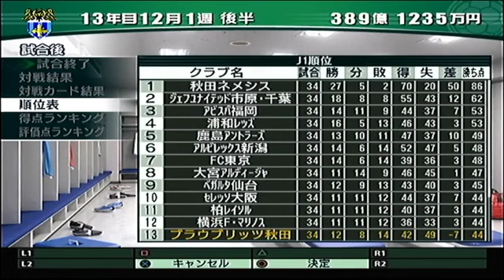【#15】しゃべるサカつく５『最高レベルの選手がいても報われない！』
5に対するやるせない気持ちがじわじわと…近々最終回です。
その時にこのやるせないものを話します。